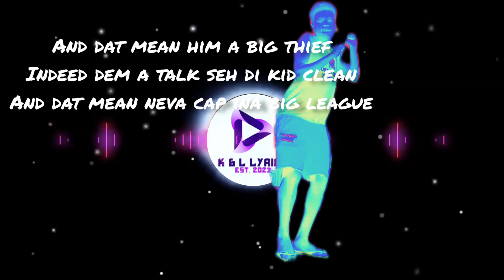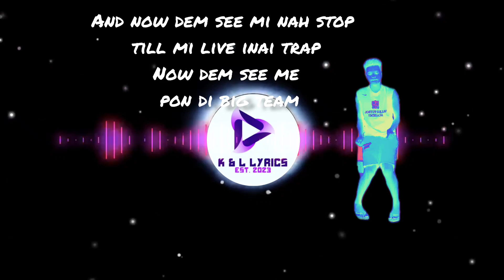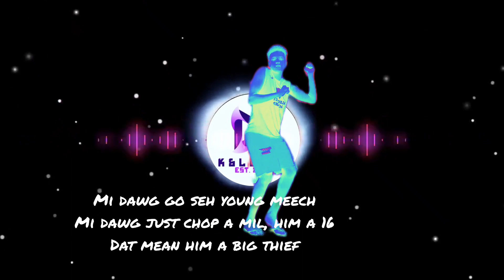Kant10t - Big Meeche (lyrics & dance video)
🌴🎉 Calling all island vibes and dancehall enthusiasts! 🎶💃

🔥 Welcome to the ultimate Caribbean dance extravaganza, yuh feelin' the rhythm! 🕺🎶 Get ready to soak up the sunshine with the hottest video in town! 🌞🏝️

🎶 *Big meeche* by kant10t be blazin' up the charts and guess what, we have to bless-up subscriber @qriousghost137 dropped the maddest dance moves, straight from di heart of di Caribbean! 🌴💃 Big up for di suggestions mi  bro

💫 But we ain't done yet! We want YOU, our island family, to join di party! 😎🎉 Send in your dance moves and tunes to make this vibe go viral! 🌊🎵 Let's build a dancehall community ithat's pure fire and spice!

🎁 So hit dat like button, share di island love, and let's make this dance go worldwide, yeah! 🚀🌍 Remember, it's all about the music, di dance, and di unity! Let's create memories together, one wicked groove at a time! 🕺💕🎶